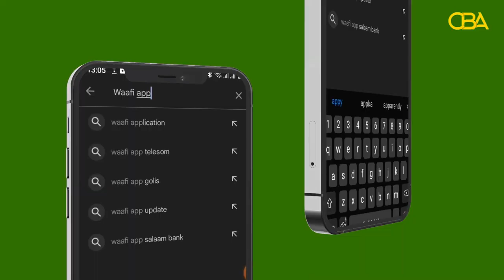Waafi ku maamul adeegyadaada maaliyadeed meel kasta oo aad joogtid.